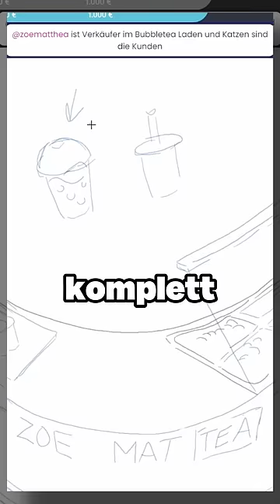In Gelartio Phone zeichnen Challenge ("ZoeMatthea als BubbleTea Verkäuferin") ✍🎨